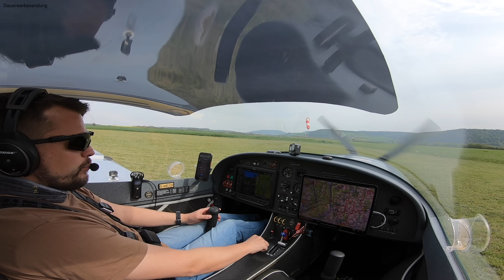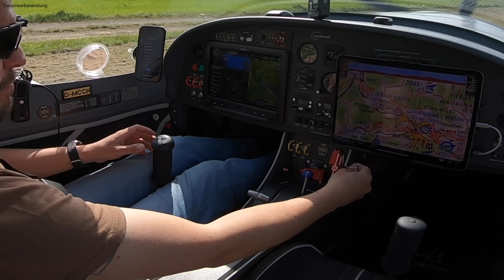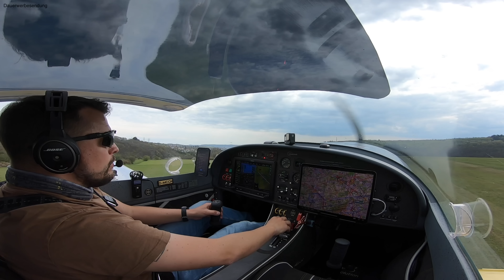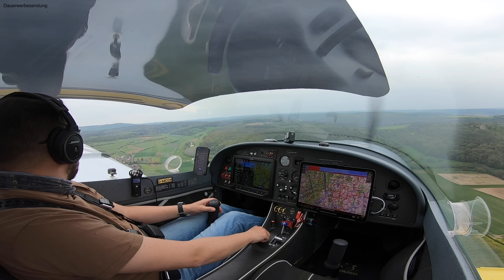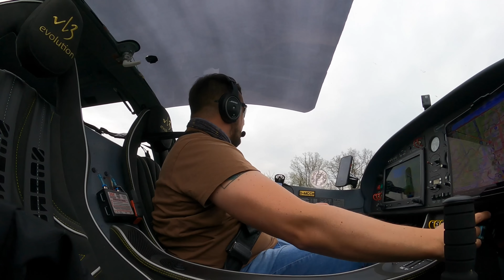Gössenheim UL Formation rückt aus!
Herzlich Willkommen zum Video: Gössenheim UL Formation rückt aus!
Ich fand diesen kleinen Ausflug wirklich sehr entspannt mit vielen Fliegern und netten Leuten :) Ganz nach dem Motto: Warum in die Ferne schweifen wenn das Gute liegt so nah! Viel Spaß mit: Gössenheim UL Formation rückt aus!

▶️▶️ KAMERA & TON Equipment PLUS Spezielles :)
✅ VL3 Handyhalterung MAGNETISCH
✅ Benzinpumpe ICH LIEBE SIE
✅ VL3 Sonnenschutz
✅ Sonnenbrille Oakley M3 Frame
✅ Sonnenbrille Oakley Glas dazu
✅ Piloten Handschuhe
✅ BOSE A20 Headset
✅ GARMIN D2 Air Armbanduhr
✅ TOILETTE IN DER LUFT
✅ DIE Bürste (4er Set)
✅ UL Feuerlöscher
✅ UL Dusche

✅ RODE Funk-Mikro
✅ GoPro7 Adapter
✅ Ton Aufnahme Cockpit
✅ 360° Kamera =
✅ Insta360oneX Stick
✅ Meine DJI Drohne
✅ Vloging Kamera (aktuell!)
✅ Vloging Kamera MEDIAMOD (aktuell!)

▶️▶️ INTO THE WILD Ausrüstung
✅ Isomatte2 (Favorit)
✅ Outdoor Kopfkissen
✅ Feldbesteck BUNDESWEHR
✅ CAMO Wärmflasche (Winter)
✅ Kleine AXT
✅ Parakort Schnur

✅ UL Survival Kit
✅ UL Wasserkanister
✅ REMOVE BEFORE FLIGHT Anhänger

▶️▶️ ULTRALEICHT PILOT/in Ausbildung
✅ UL Buch zum lernen
✅ Piloten Buch zum lernen
✅ PilotsEYE.tv Geschenkidee
✅ Piloten Kniebrett

✅ Alle Links die den grünen Haken haben sind Amazone Affiliate Links, d.h. bei Kauf über diesen Link bekomme ich von Aamzone eine kleine Provision die sich aber nicht auf den Kaufpreis auswirkt. Danke für euren Support.